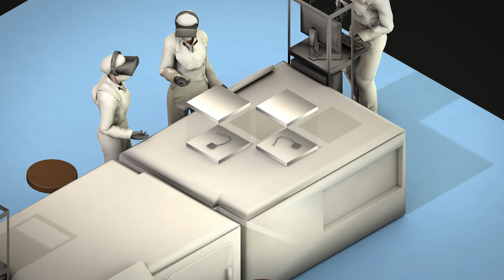Digital reality across the journey of care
Digital reality is leading us toward a new way of seeing that can make a difference in designing new treatments, administering care, and improving patients’ lives. Where can it take us next?